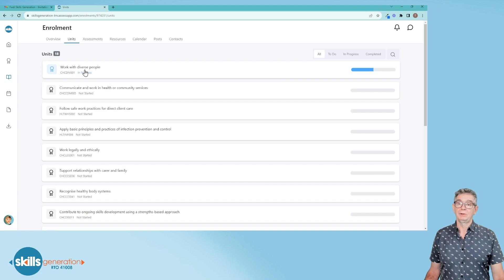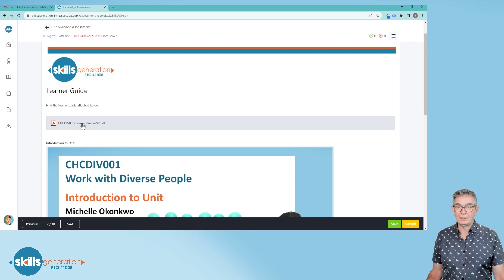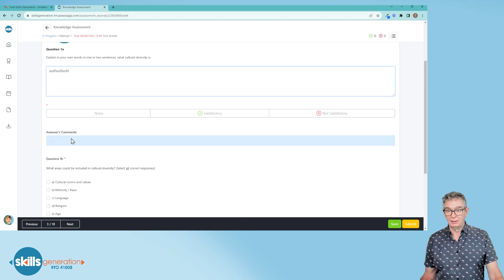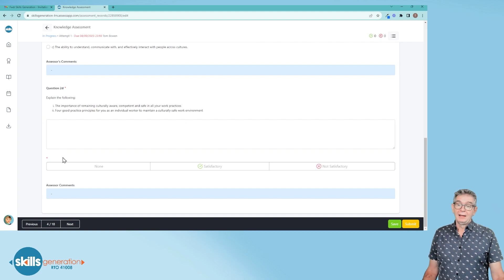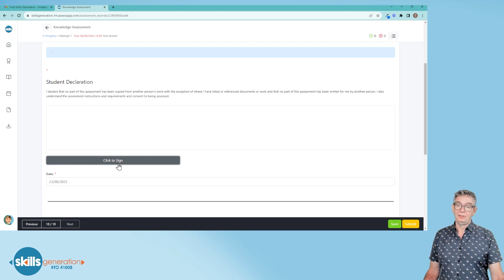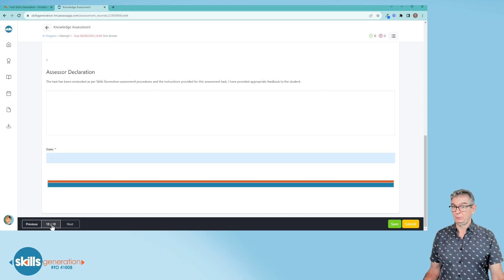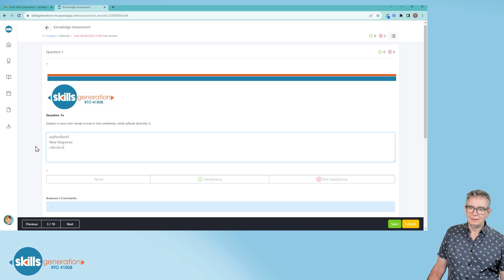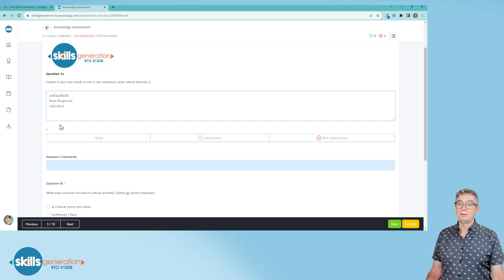How to Find and Submit Assessment On Cloud Assess | Skills Generation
This is a video demonstrating how to navigate the assessments section of Cloud Assess; Skills Generation's learning resources and management system.